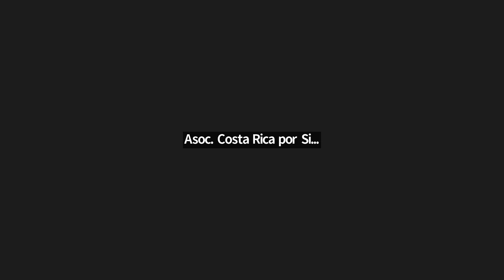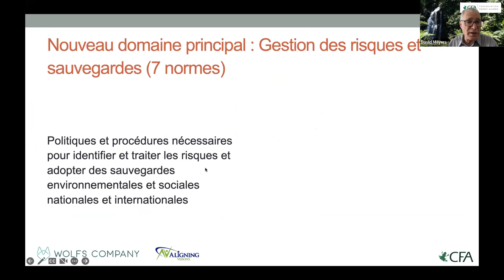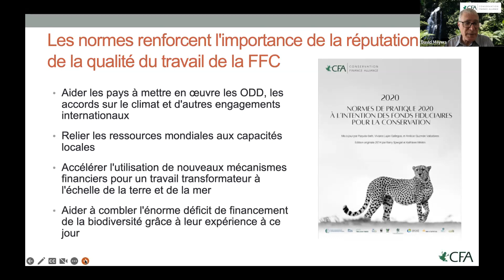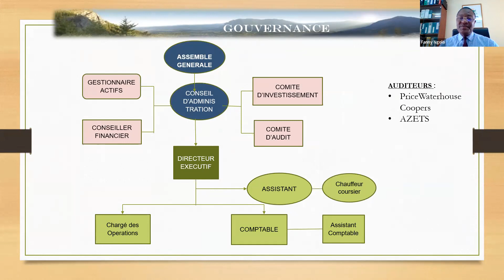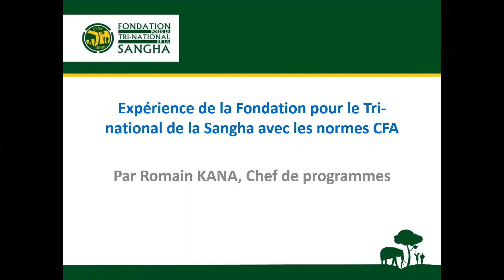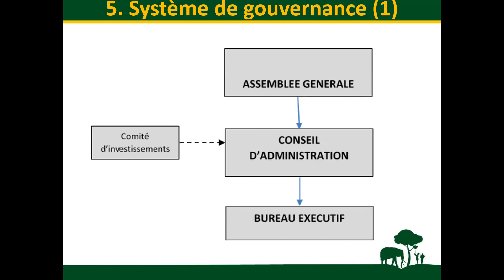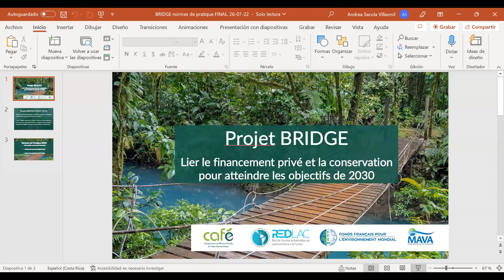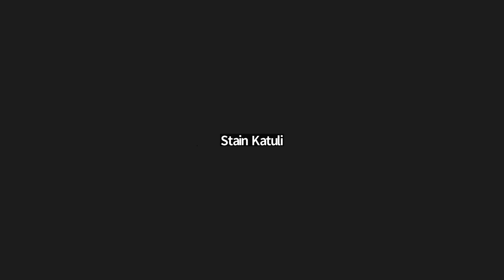Webinar - Normes de pratique 2020 à l’intention des Fonds fiduciaires pour la conservation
Normes de pratique 2020 à l’intention des Fonds fiduciaires pour la conservation
en français